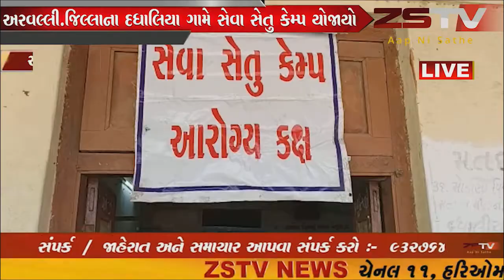અરવલ્લી.જિલ્લાના દધાલિયા ગામે સેવા સેતુ કેમ્પ યોજાયો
અરવલ્લી જિલ્લાના
દધાલિયા ગામે સેવા સેતુ કેમ્પ યોજાયો